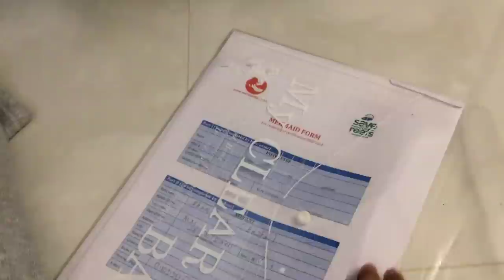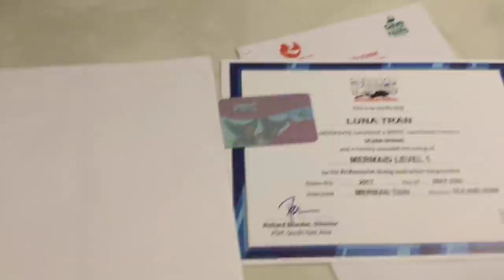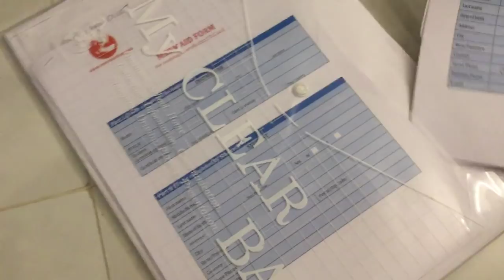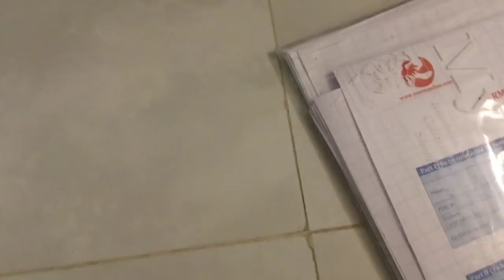THỬ THÁCH 24H TẶNG ĐUÔI NÀNG TIÊN CÁ TIUN VÀ BẮT CHƯỚC CÁC YOUTUBER KHOÁC LÁC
Lên mạng cứ xem mấy cái thử thách câu views rồi cắt ghép video làm giả tạo thấy ngộ quá nên Tiun muốn làm thử xem coi có tí views nào không? Nhưng mà chắc chắn sẽ tặng quà thiệt đấy nha các bạn.